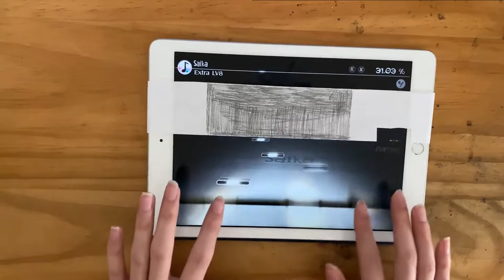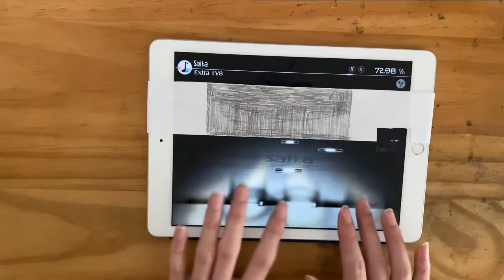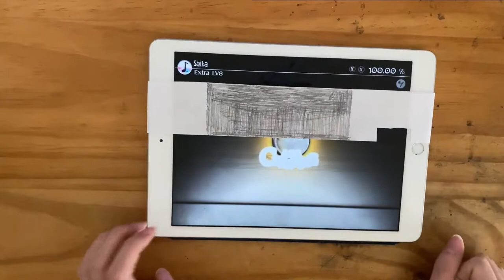【Deemo】Saika (Extra) 100.00% All Charming (Hand Shot)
Song: Saika (Extra) LV8
Composer: Rabpit
Player: dora(どら)

前回、画質荒くなるって言ってましたが、全然そんなことなかったです。
まあ昔撮ったやつっていうのは間違いないんだけど。

判定調整(Calibration): 0.18
スピード(Speed): 3.5
リトライ回数(Retry): 19 times